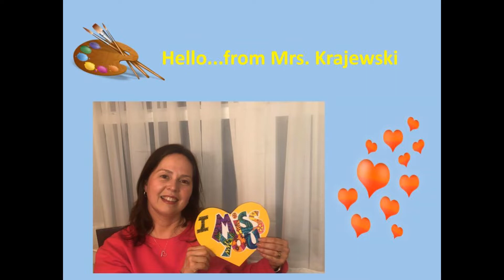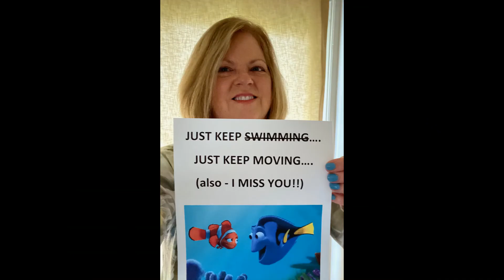Staff Hello 4 13 2020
Our staff wants to say hello during this time of social distancing and remote learning. We will feature photos and videos from different staff members in each video in this ongoing series.